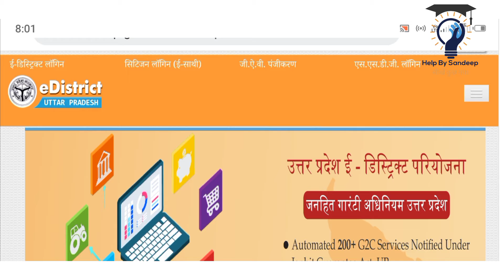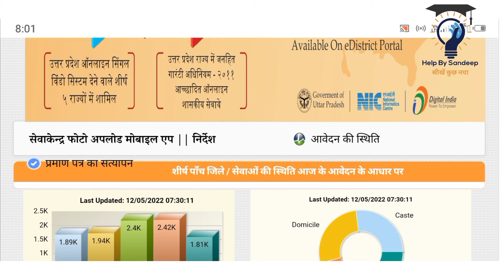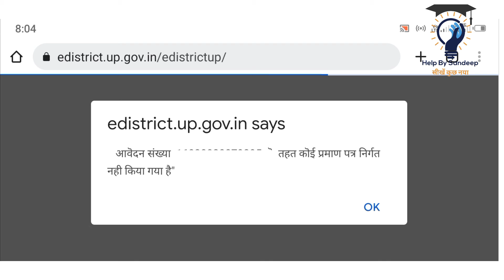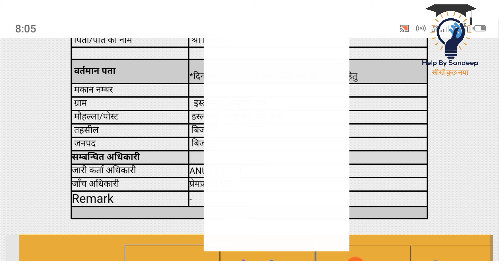प्रमाण पत्र सत्यापन कैसे करें how to verify certificate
जय हिंद नमस्कार 🙏🏻
मैं हूँ संदीप और स्वागत है आपका आपके अपने यूट्यूब चैनल HELP BY SANDEEP में